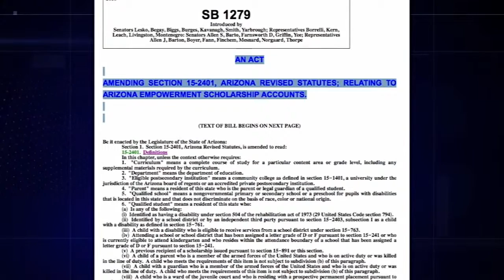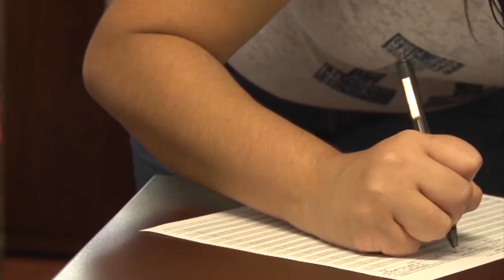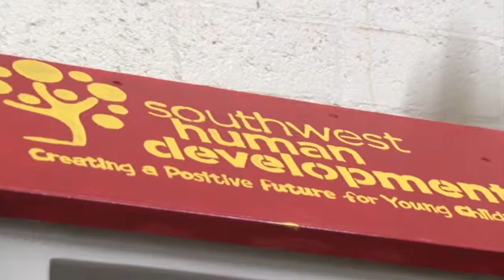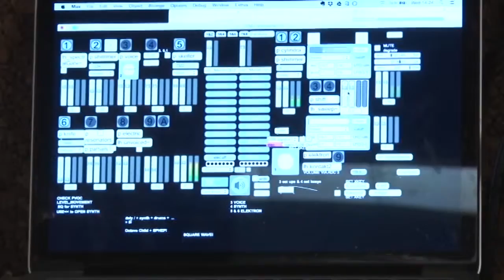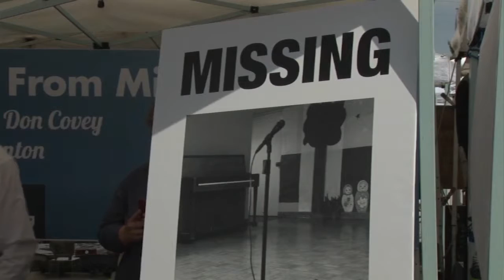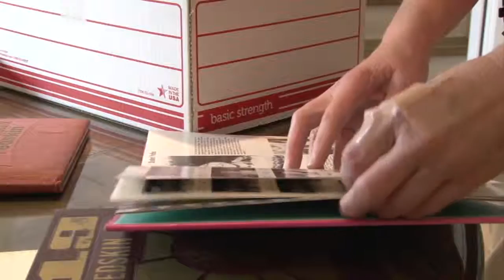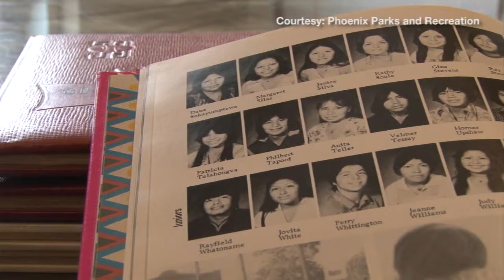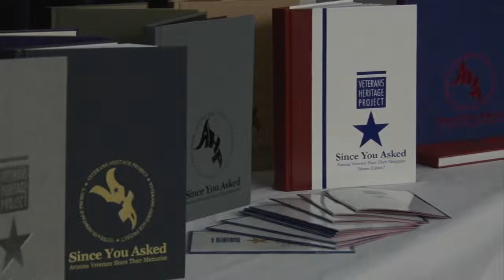Cronkite News Education Special: May 20, 2016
Teachers across Arizona are confronting familiar challenges in funding and staff. The Cronkite News education team reports on creative ways to address those challenges, including how to support veterans, improve literacy and use new technology to create multi-sensory experiences.